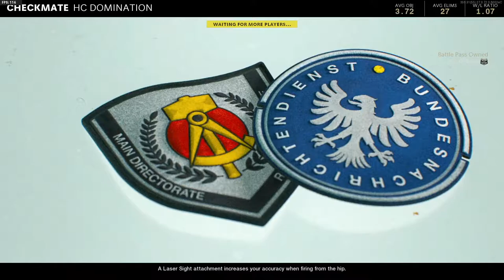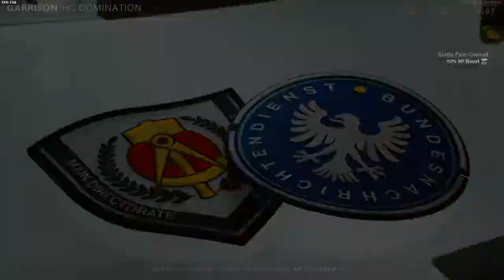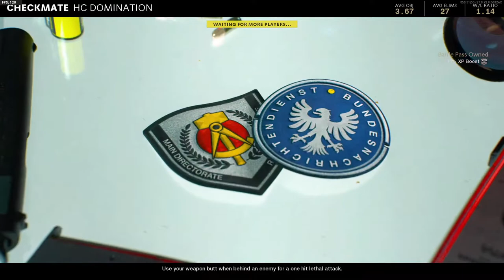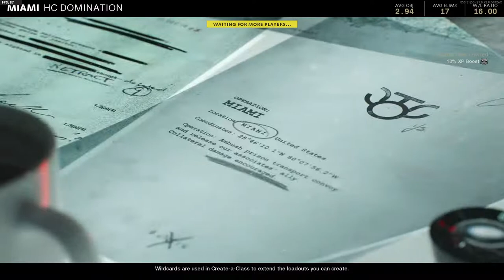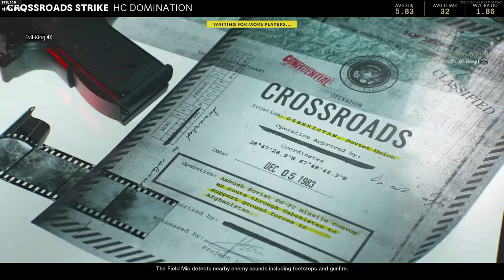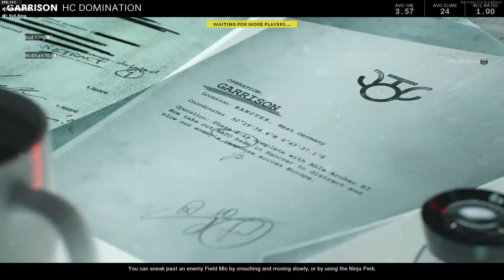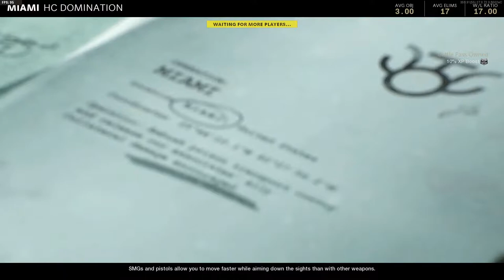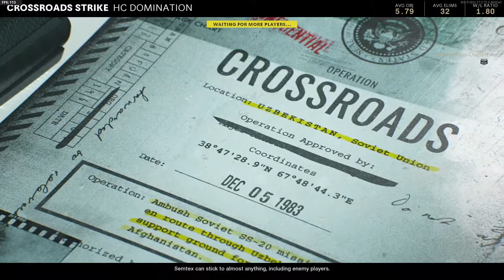Lets Play Call Of Duty COLD WAR HARDCORE DOMINATION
Sony a7iii
Lens Sony Gmaster 24-70 F2.8
Sigma 12-24 F2.8
Lens 28mm F2
Ifootage Gazelle TC7
Manfrotto MVH500AH, Lightweight Fluid Video Head

PC specs

Ryzen 3950x
GPU
Corsair AIO cooler 360
64gs Corsair Ram
Motherboard Gigabyte Aorus Master
SSD m.2 T2